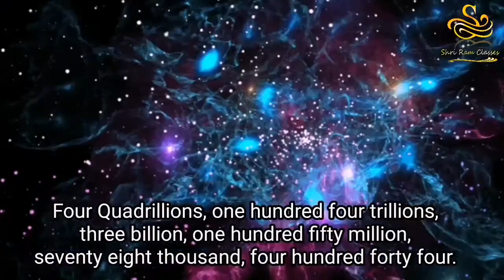Is Brahmand me Vaikunth, Brahma lok aur Swarg kahan sthit hai | By Prakash Porwal | Shri Ram Classes